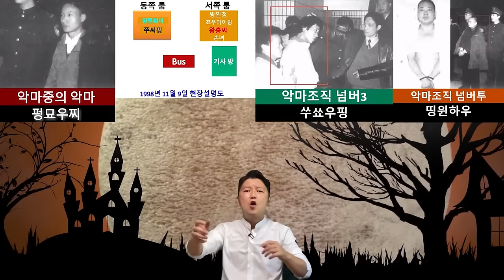중국최대사건 1년동안 77명을... 펑묘우찌 (통합본)